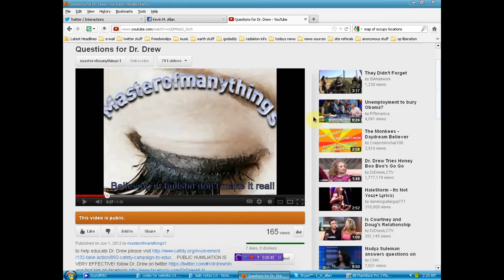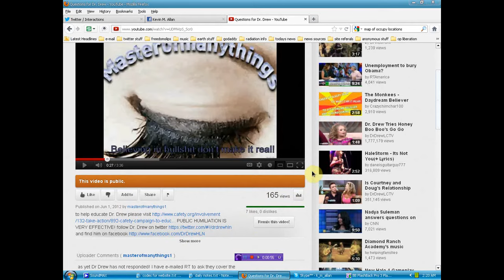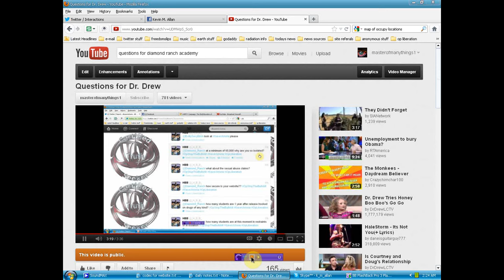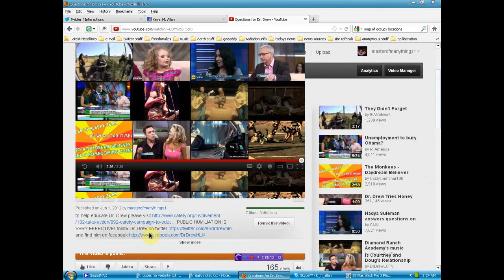questions of abuse and tortured go unanswered whil Dr.Drew shops for large bras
PUBLIC HUMILIATION IS VERY EFFECTIVE! follow Dr. Drew on twitter and find him on facebook